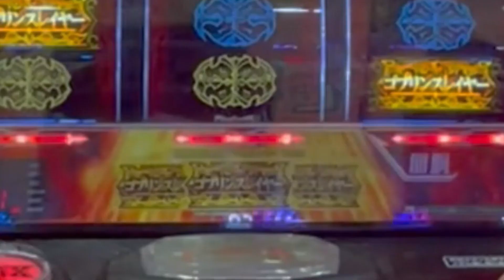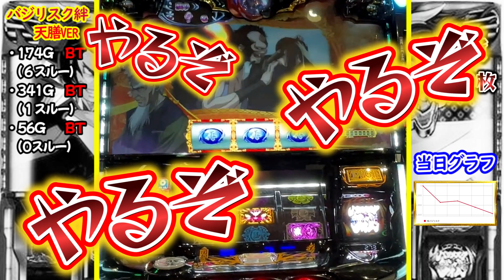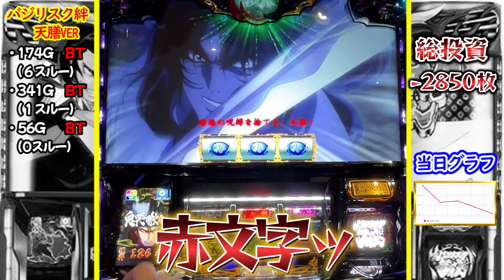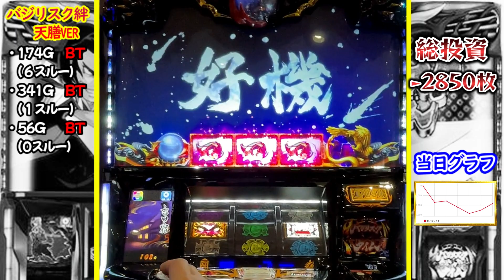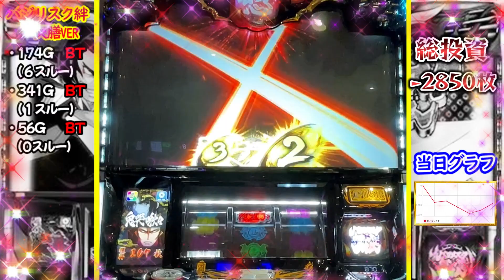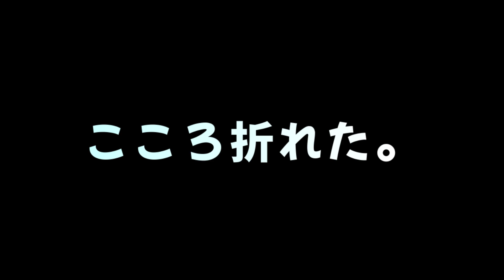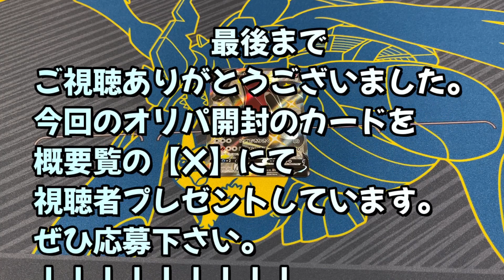【バジリスク絆天膳】やっぱりクソ台!?花火柄＋駿府城でまさかの展開に…。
スマスロ実践動画に見ていただきありがとうございます。動画の最後に動画内(オリパ開封)で引いたポケカプレゼント企画してます。
この動画では、スマスロの面白さを感じてもらえた最高です。最後には、ポケカプレゼント企画もありますので、ぜひ最後までご覧ください！
ポケカプレゼント企画の詳細や応募方法については、【X】にて公開です。
このスロット実践動画では、新台や人気機種など様々な種類のスロットマシンをプレイします。さまざまなシチュエーションでのプレイを通じて、勝利や敗北の瞬間をごらんあれ。
(特に敗北ですが・・)
さあ、このスロット実践動画を通じて、あなたもスロットの魅力に触れてみませんか？(笑)ぜひご視聴ください！